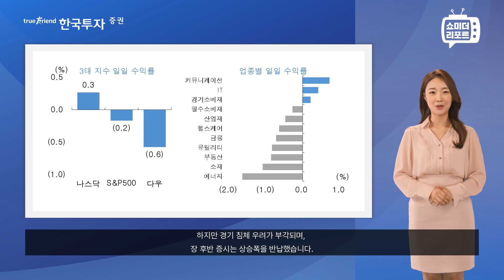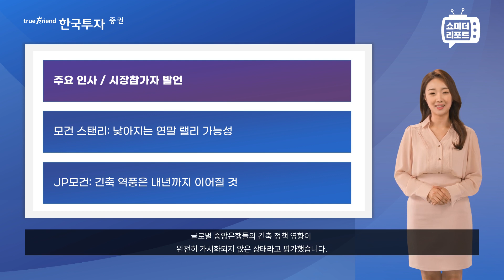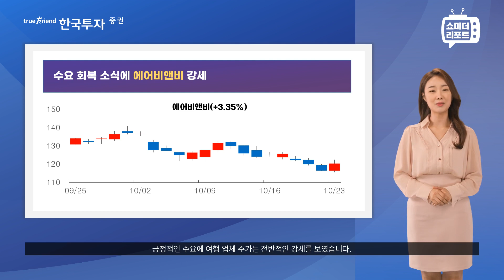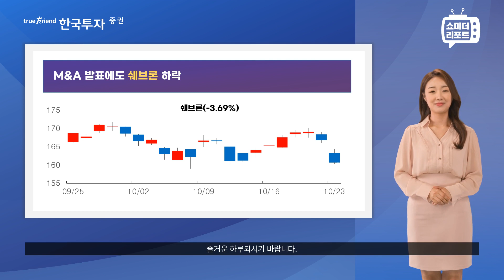[한지아와 함께하는 투자의 아침] 10/24 빅테크 실적 발표 앞두고 시장 금리 반락 - 마이크로소프트, 에어비앤비, 쉐브론